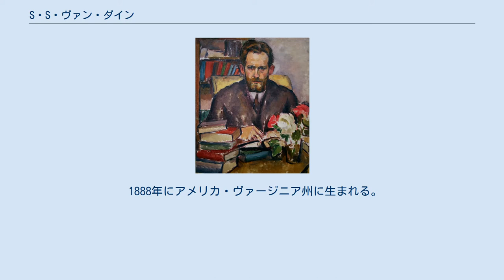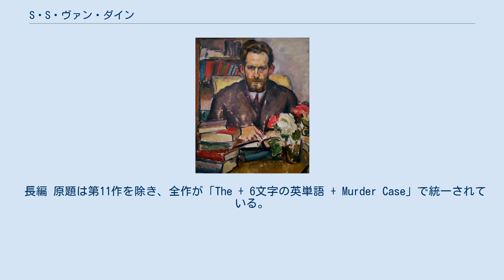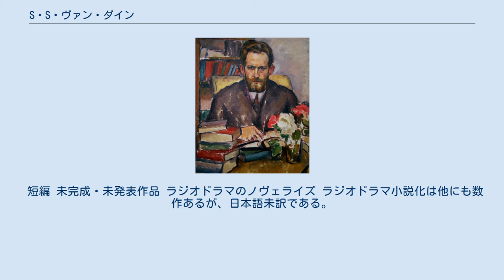S・S・ヴァン・ダイン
S・S・ヴァン・ダイン S・S・ヴァン・ダイン（S. S. Van Dine, 1888年10月15日 - 1939年4月11日）は、アメリカ合衆国の推理作家・美術評論家。
本名はウィラード・ハンティントン・ライト (Willard Huntington Wright)。
名探偵ファイロ・ヴァンス (Philo Vance) を生み出した。
 1888年にアメリカ・ヴァージニア州に生まれる。
ハーバード大学卒業後、美術評論家として雑誌や新聞に寄稿した。
しかし生活への不安や第一次大戦中の緊張などから健康を害し、1923年に神経衰弱にかかり長期療養を余儀なくされる。
医者から仕事や学問を止められたため書物を読むことができず、交渉の末、暇つぶしに軽い小説を読むことを許されたが、冒険物や恋愛物を読む気にはなれなかった結果、英国ミステリーに行き着いた。
2年間で過去75年間、2000冊もの推理小説を読破して体系的な研究を重ね、「経験の浅い他の作家がこれだけ成功するのなら自分にもできないことはあるまい」と考えるようになった。
これが、自叙伝『半円を描く』で語られているミステリー作家としての出発点である。
 ただしこれは虚偽で、原稿が売れず、自棄になって麻薬中毒となり、借金で首が回らなくなったためミステリーに手を染めたという説もある（ジョン・ラフリー『別名S・S・ヴァン・ダイン: ファイロ・ヴァンスを創造した男』、1992年）。
 退院後にミステリーを書き始め、1926年に第1作『ベンスン殺人事件』を上梓、たちまち評判となる。
版元はスクリブナー社で、担当編集者はF・スコット・フィッツジェラルドやアーネスト・ヘミングウェイの編集者としても知られるマクスウェル・パーキンスである。
その後、死去するまでに12作の長編推理小説といくつかの犯罪実話を執筆した。
さらにアガサ・クリスティの『アクロイド殺し』を酷評するなどの評論や、『世界短編傑作集』（序文に推理小説を書く上での鉄則を記したいわゆるヴァン・ダインの二十則がある）などのアンソロジーなども精力的に発表した。
 12作の長編全てに、名探偵ファイロ・ヴァンスが活躍する。
ヴァン・ダインは面白い長編小説を書くのは、一作家6作が限度だろうとしていた。
その言葉通り、12作のうち前期6作、とくに『グリーン家殺人事件』や『僧正殺人事件』の評価は高い。
対照的に、後期6作の評価は芳しいものではない。
特に11作目の『グレイシー・アレン殺人事件』は、映画製作を前提としてヒロインをフィーチャーして執筆されたもので、作風とそぐわないキャラクターが登場する。
また、最終作の『ウインター殺人事件』は、完成稿に取りかかる前に作者が亡くなったため、作風である衒学趣味的な言説がほとんど見られない作品となっている。
 自国の本格ミステリー小説が低迷していたアメリカに彗星の如く現れ、以後のミステリーに多くの影響を与えた。
以後のアメリカ本格派を代表していたエラリー・クイーンも、その影響を公言している。
現在は本国では半ば忘れられかけた存在だが、日本では依然人気が高く、全作品が文庫化されて版を重ねている。
 早川書房HPBとは早川書房のポケットブックスをさす。
同叢書は「世界探偵小説全集」、「早川ミステリ」、「ハヤカワ ミステリ」などと名称を変更しているが同一叢書である。
 長編 原題は第11作を除き、全作が「The + 6文字の英単語 + Murder Case」で統一されている。
 短編 未完成・未発表作品 ラジオドラマのノヴェライズ ラジオドラマ小説化は他にも数作あるが、日本語未訳である。
 両評論共にH.ヘイクラフトの編輯したThe Art of The Mystery Story.1946に収録されている。